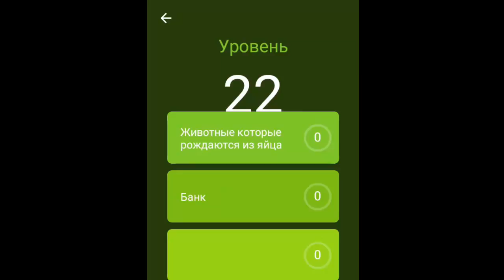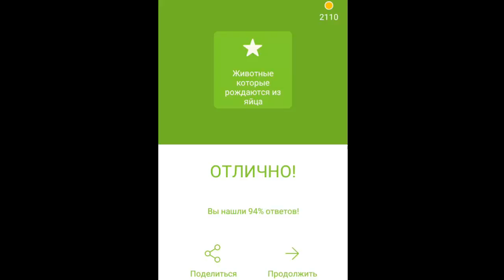Игра 94% Животные которые рождаются из яйца | Ответы на 22 уровень игры.